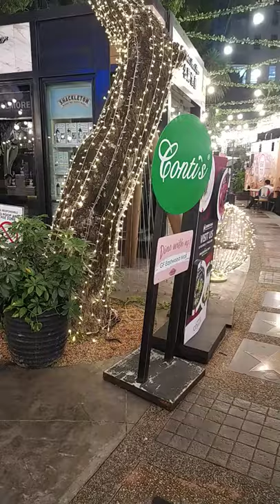WALK OF FAME, Eastwood City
The Eastwood Walk of Fame or the Walk of Fame Philippines patterned after Hollywood Walk of Fame was founded by German Moreno. A brass star and bronze plaque embedded into the sidewalk of Eastwood city.